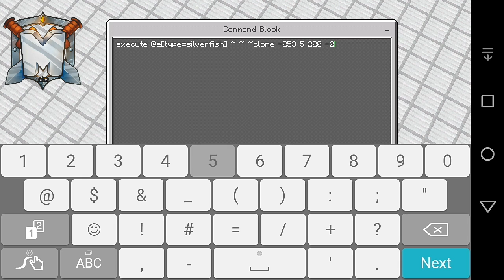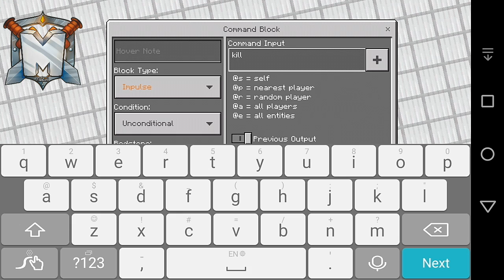✔MCPE How to Spawn House using command block (Tutorial)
Please stay with me ItMongkul!!

🔚 Command 🔙

1/. Execute @e[type=silverfish] ~ ~ ~clone ~ ~ ~ ~ ~ ~ ~ ~ ~

2/. Kill @e[type=silverfish]